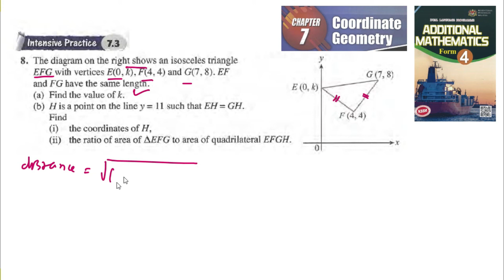Coordinate geometry intensive practice 7.3 Q8 latihan intensif 7.3 matematik tambahan tingkatan 4